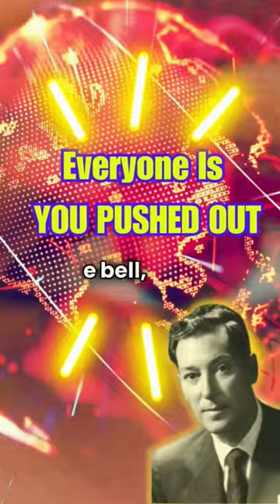Everyone Is YOU PUSHED OUT Neville Goddard